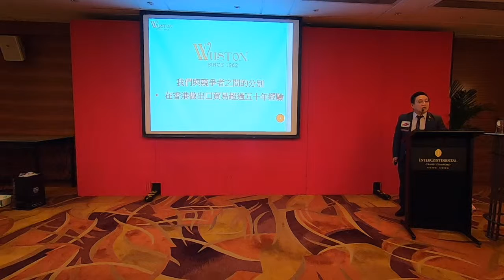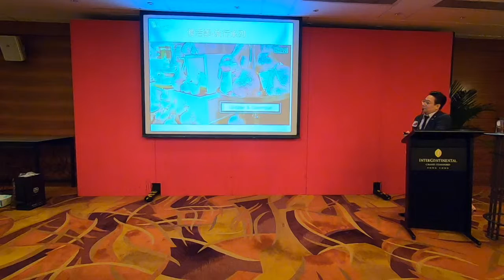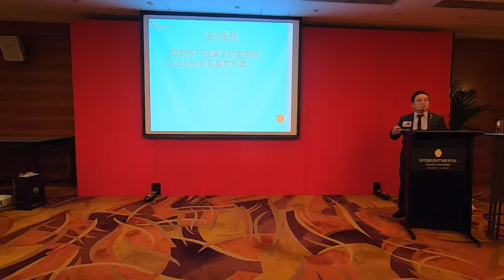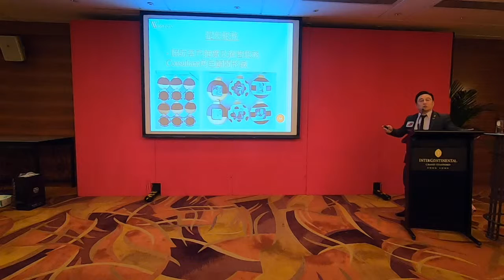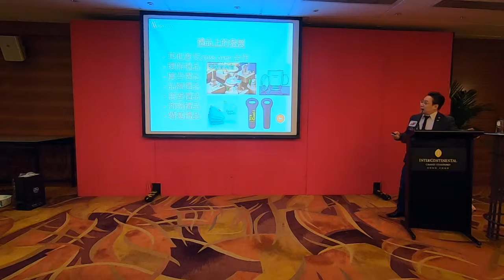Kent Wus - 裝飾品及禮品